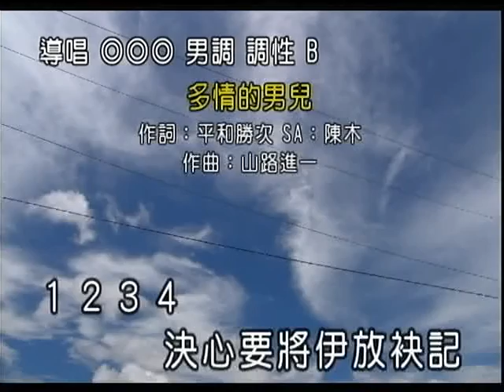薛金顯~多情的男兒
貝斯特之友薛金顯~多情的男兒